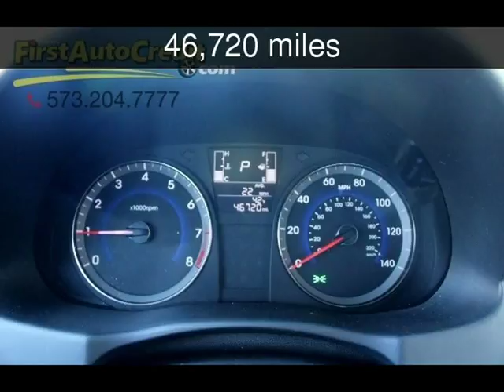2016 Hyundai Accent SE Used Cars - Jackson ,MO - 2018-03-27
See more details about this used car This 2016 Hyundai Accent SE with 46,720 miles is for sale at First Auto Credit.